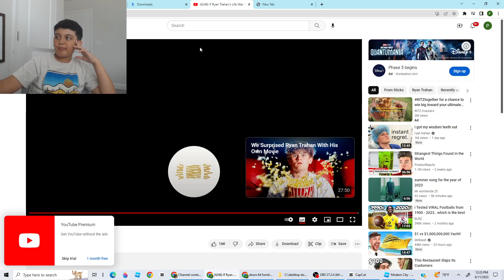today i played Super Power Evolution Simulator! with aahan PT3